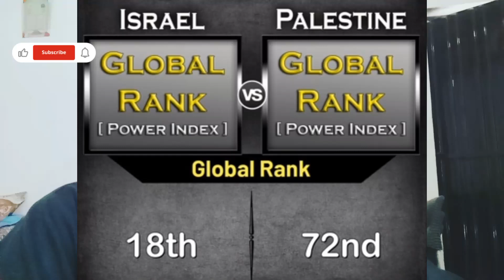Israel Power Vs Palestine power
Palestine and Israel jang
Palestine and Israel fight